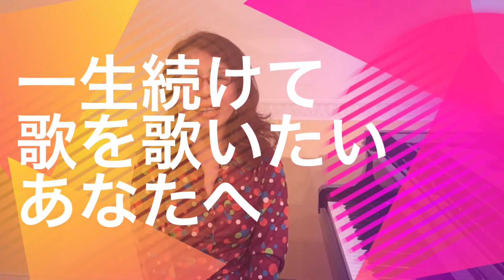歌は誰でも気持ちよく歌えるようになる[Hiroyoの理念]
★プレゼント動画付き！眠っている本当の声を引き出すメルマガはこちら

★レッスンのお問いお合わせは、こちらまで

○○○動画で語っているHiroyoの紹介○○○○
Hiroyo Watanabe
シンガーソングライター。アレンジャー。
声は人生を変えることを体験し、より多くの人に、
声の分野から人生を豊かにしてもらいたいとボイスコーチとして活動中！

東京生まれ。東洋英和女学院在学中より音楽理論、中丸三千繪氏、故Nathen Ingram氏などにボーカルを師事。プロ転向後は相田翔子など数多くの歌手に楽曲提­­供し、編曲も手掛ける。『愛、地球博』でパーカッショニスト、ペッカー氏のプロデユ­ー­スによるグランドフィナーレでキーボードを演奏する。キューバ、ブラジル、スペイ­ンな­ど世界各国を旅し、さまざまな音楽エッセンスをとりいれた独自のボーカルメソッ­ドによ­るレッスンは高い評価を受けている。ピアノ弾き語りスタイルでジャズからラテ­ンまでの­スタイルで演奏する。UUUM所属公認公式YouTuber。NLP米国NLP協会認定プラクショナー。kindle電車書籍”〜歌えばすべてうまくいく”サウンドイングリッシュは、出版直後Amazonランキング1位になる。Asia Golden Star Award2019 女性企業家賞ヒューマンアドベンチャー部門受賞 ★さまざまなアイテム販売中
HiroyoRecords
★さまざまなアイテム販売中
HiroyoRecords